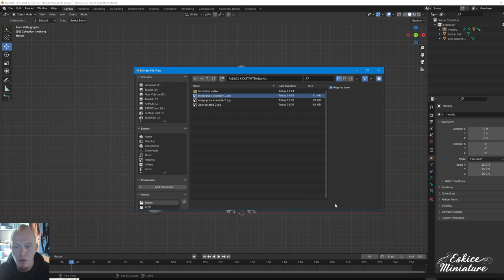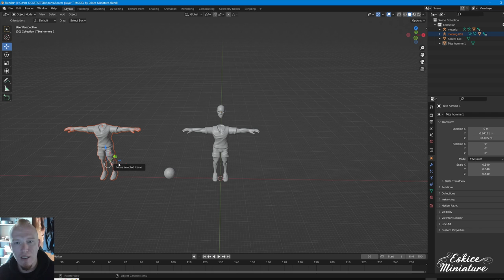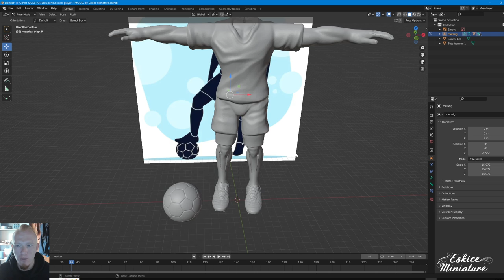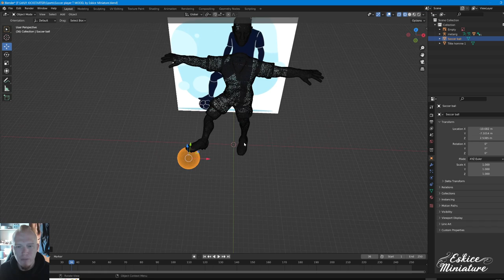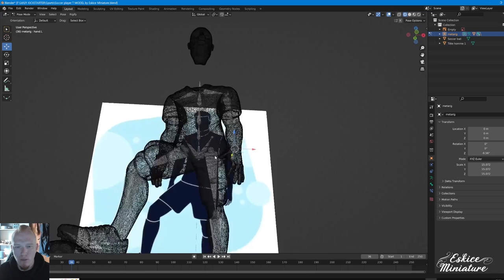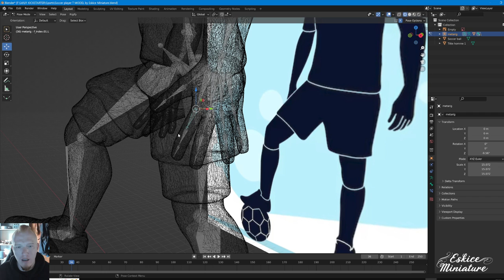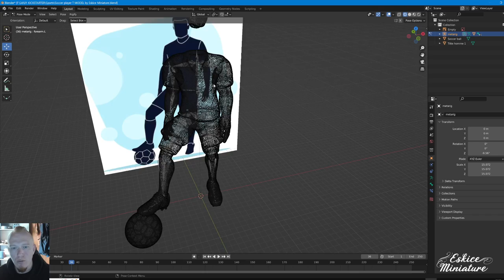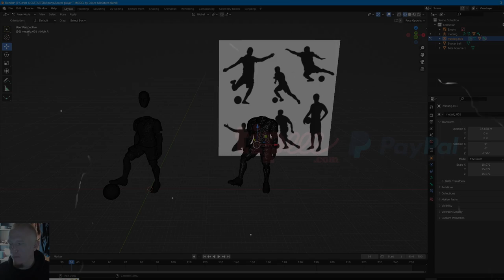Eskice de fig - Créer des poses - S1E2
Réalisez vos premières poses de figurines !
J'espère que cette modeste série de formation à la sculpture 3D destiné au débutant vous plaira
et vous accompagnera dans votre progression.
Soyez persévérant et curieux !

Enfin, cette série de vidéo étant gratuite, n'hésitez pas à me soutenir si vous le pouvez :
Pour me soutenir ET OBTENIR des fichiers 3D tous les mois, il y a mon pack 3D à 8€ sur l'une de ces 3 plateformes :

Je vous souhaite à tous de bien progresser, et n'hésitez pas à partager vos créations

Aron de Eskice Miniature